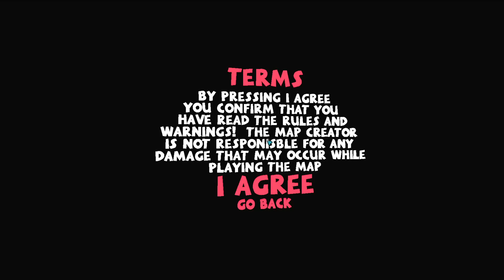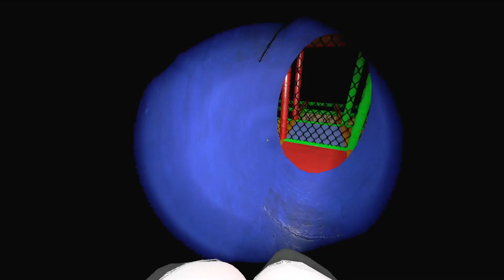[WR] The Smile Room | [19:55:102] (Desktop Mode) | VRChat Speedrun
Neeeowwwmmmmmm